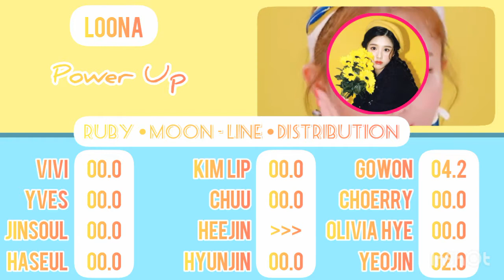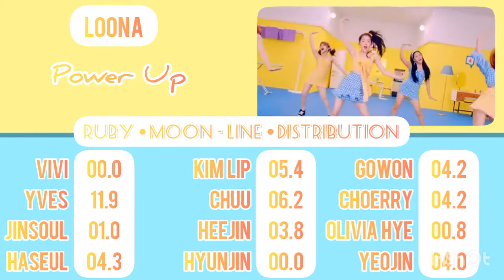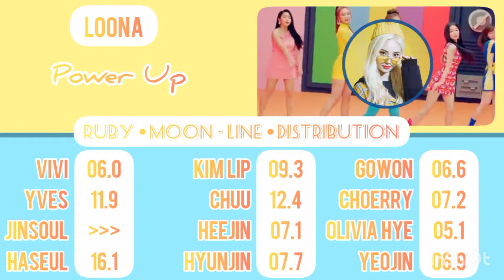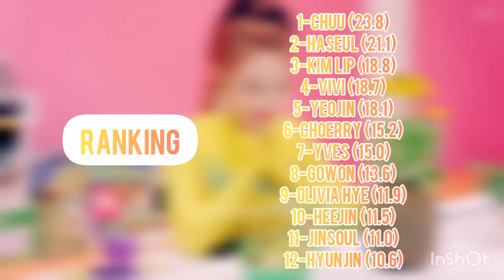[REQUEST] HOW WOULD LOONA SING POWER UP (RED VELVET) • LINE DISTRIBUTION